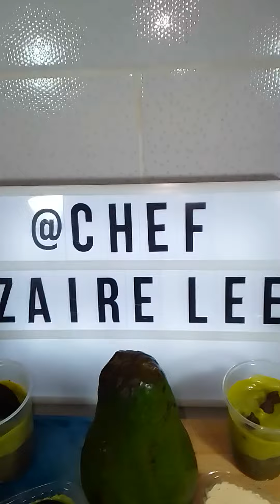Carlota o Marquesa de Aguacate 🥑 y de limón 🍋, Mousse doble de palta y con oreo.